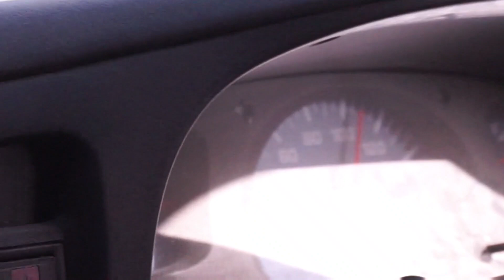10 years in 10 minutes with Trail Builder, Flinders Johnston.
10 years in 10 Minutes. This isn't our regular trail building post and we will get back to that with another fresh build clip during the week, but sharing this is something we had to do. Our main man Flinders has mashed together a clip from his last 10 years of doing ridiculous shit on anything and everything, this guy has only 1 mode, SEND mode. So if it has an engine it will be doing a burnout, if he's on a bike it will be as loose as you've ever seen. There are some epic clips aboard the Aurora Australis on his way to work in Antarctica, surfing in Bali, loads of rad Tasmanian spots and then off to Whistler for crankworx last year.

If you're interested in a Trail Project for your property, hit us up with a direct message on Instagram, we build absolutely anything bike related from Asphalt Pump Tracks, Dirt Jumps, XC Trails, Jump Lines, whatever your skill level, we can design something to suit.

Big thanks to Yakima Racks for decking out the work rigs, we are blown away by the new systems and it really does make our lives with bikes easier.

Krush keeping everything clean as usual, such a sick Australian company that supports everything bike related they possibly can. huge thanks.